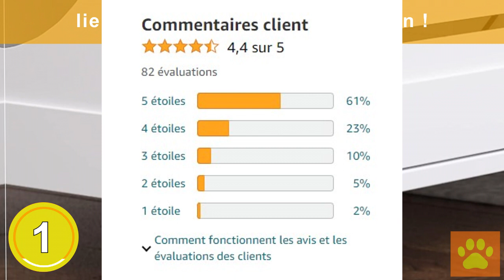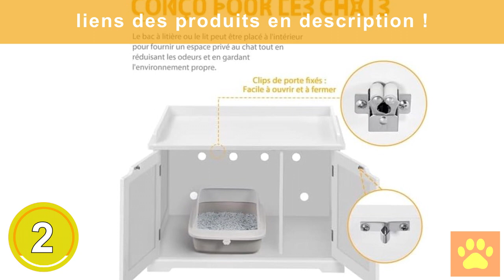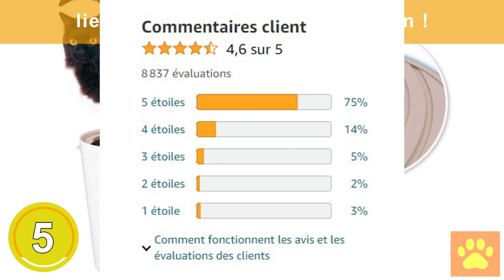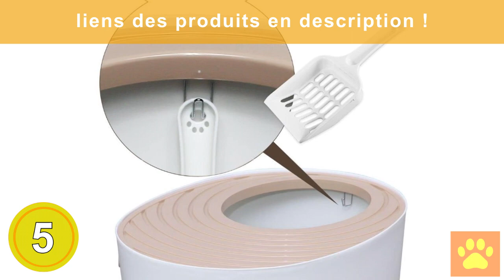maison de toilette pour chats : TOP 5 des maisons de toilette pour chats à acheter en 2023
Les 5 meilleures maison de toilette pour chats à acheter en 2023 sont présentés dans cette vidéo !

💫 Produit 1 : HOOBRO Maison de Toilette pour Chat

💫 Produit 2 : Abician Maison de Toilette pour Chat Meuble Cache Litière en Bois

💫 Produit 3 : CURVER Maison de Toilette pour Chat

💫 Produit 4 : Abician Meuble Cache Litière de Petite Taille

💫 Produit n°5 : Iris Ohyama, Bac a litiere pour chat

animaux animaldecompagnie chien Les 5 meilleurs distributeurs de croquettes pour chats à acheter en 2023 sont présentés dans cette vidéo !